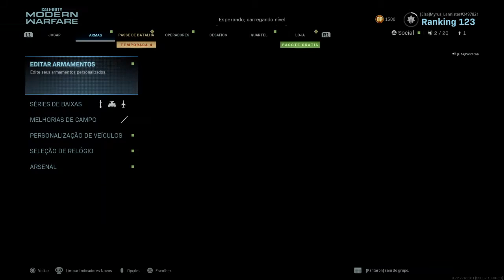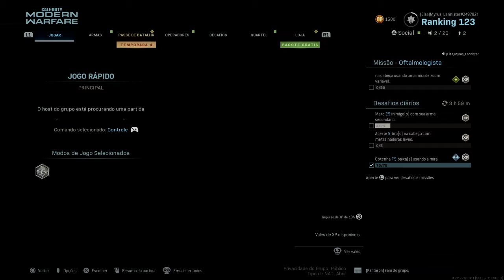Call of Duty®: Modern Warfare®_tooop 1 willson